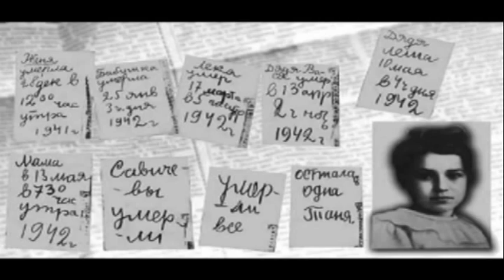ДОФ КФл_Детям Ленинграда